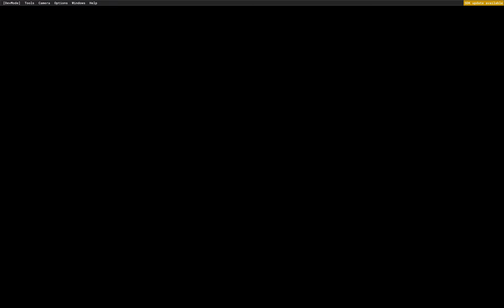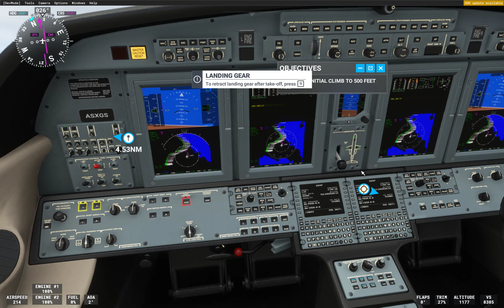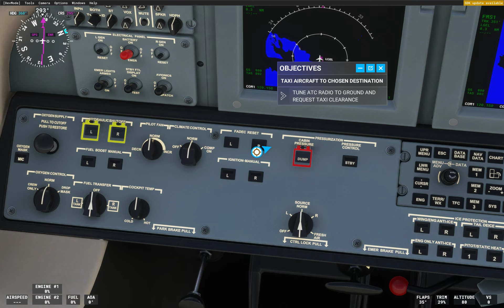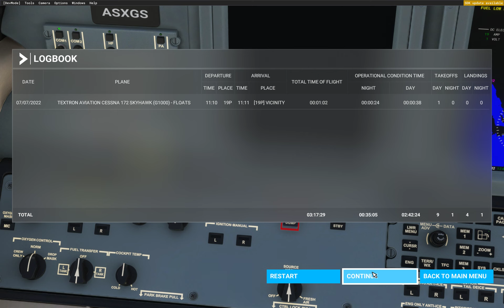Microsoft Flight Simulator Athens Fun